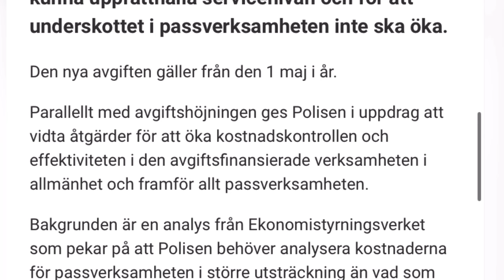هام جدا: زيادة رسوم جواز السفر في السويد اعتبارا من هذا التاريخ